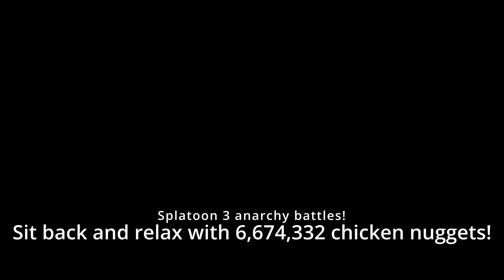Splatooooooooooooooooon 3 battles! looooooooonggg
IDK what title that is good to use so yea